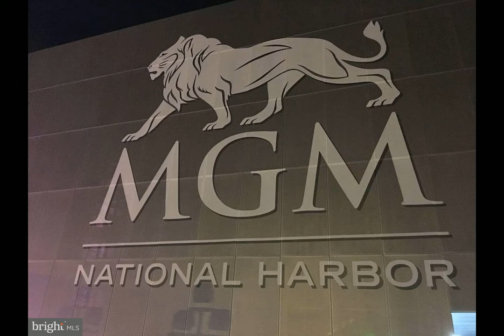704 Quayside Court #99 Oxon Hill, MD 20745 - Townhouse - Real Estate - For Sale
704 Quayside Court #99 Oxon Hill, MD 20745 - Townhouse - Real Estate - For Sale

Stephen Raffaelli JR
Berkshire Hathaway HomeServices PenFed Realty
300 N. WASHINGTON ST